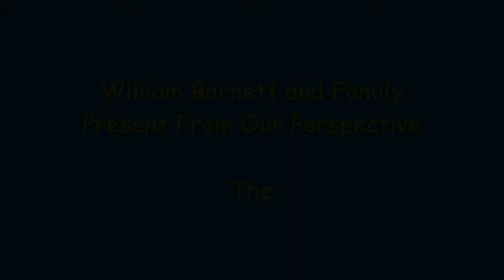Oil Heritage Fest parade 2021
The First Oil Heritage Parade in Oil City, PA, USA in two years sense Covid hit
Filmed  and Edited By William Barnett